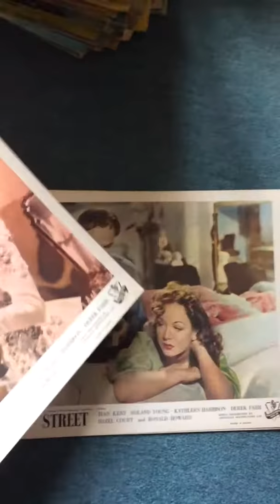the cutting edge official film archive 1948 Bond Street lobby cards Derek farr